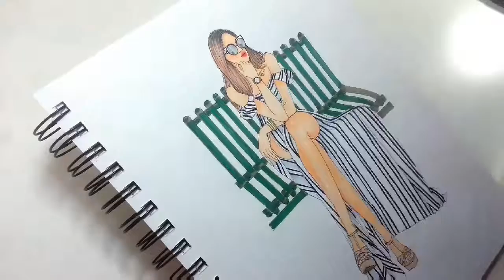THINKING ABOUT YOU MAXI PLAYSUIT IN WHITE STRIPE @SHOWPO - FASHION ILLUSTRATION - Speed Painting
Materials used: Copic markers - E00 Cotton Pearl, E11 Barley Beige, C1 Cool grey, G17 Forest Green, W5 Warm grey, RV 11 Pink, Prisma color brush tip marker #8, Micron 005

Photo reference: @heartstarts